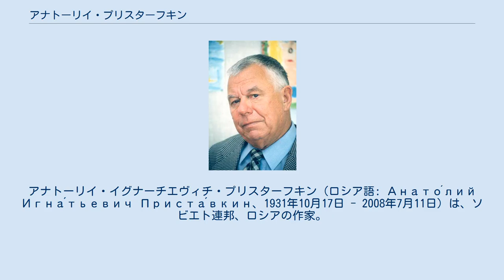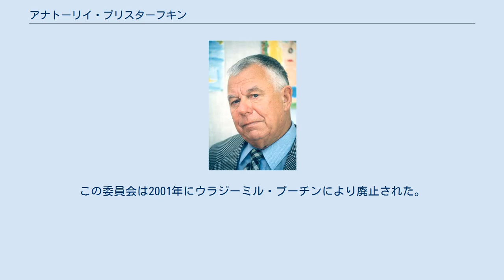アナトーリイ・プリスターフキン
アナトーリイ・イグナーチエヴィチ・プリスターフキン（ロシア語: Анато́лий Игна́тьевич Приста́вкин、1931年10月17日 - 2008年7月11日）は、ソビエト連邦、ロシアの作家。
 モスクワ郊外のリュベルツィに生まれたが、大工の父は大祖国戦争に出征したまま帰らず、母も開戦直後に結核で病死したため、孤児となったプリスターフキンはしばらく路上で生活した。
1944年に他の孤児たちとともに北カフカースのチェチェンへと送られて、12歳で職業訓練所へ入り、14歳でアシノフスカヤの缶詰工場に就職した。
15歳になると航空機工場の無線研究室に務め、1952年にはモスクワ航空技術学校を卒業して、電気技士、無線技士になった。
 兵役を終えた後、1954年にマクシム・ゴーリキー文学院へ入学し、1959年に卒業。
この間の1958年に最初の短編を発表して作家としてデビューを果たした。
1961年、ソ連作家同盟へ加入した。
また、1960年代前半にはリテラトゥールナヤ・ガゼータ紙特派員としてブラーツク水力発電所の建設現場へ赴き、コンクリート打設の作業員として働いた。
1960年代後半、雑誌モロダーヤ・グヴァールジヤの編集局員となる。
 プリスターフキンは、1987年に小説『コーカサスの金色の雲』を発表したことで広く名を知られるようになった。
原題をミハイル・レールモントフの詩から取ったこの小説は、大祖国戦争中にチェチェンへ送られた孤児のふたごを主人公としており、利敵行為を理由として1944年に行われたチェチェン人の強制移住が描写されている。
1981年にはすでに完成していたが、グラスノスチが始まるまで発表できなかった。
翌1988年、ソビエト連邦国家賞を受賞した。
 死刑廃止論者だったプリスターフキンは、1992年からロシア連邦大統領直属の恩赦委員会で委員長を務めた。
この委員会は2001年にウラジーミル・プーチンにより廃止された。
2008年7月11日、膵炎のためモスクワで病死。